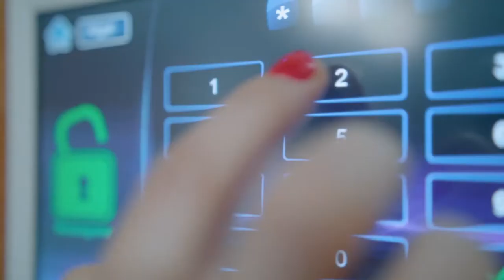Security company ARGUS - complex security solutions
Security company „Argus“ – successful practical experience in development and implementation of security solutions. We bring added value to our Clients by doing risk assessment and security consulting, professional reliable security - manned, mobile, remote and customized security solutions.